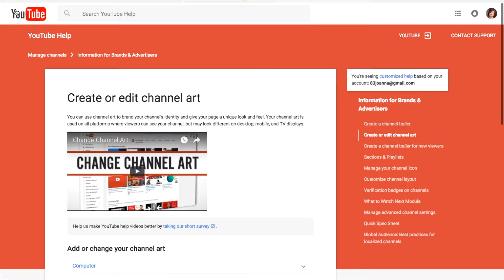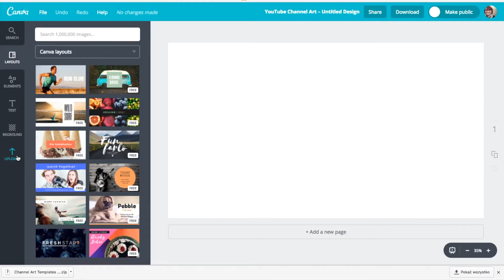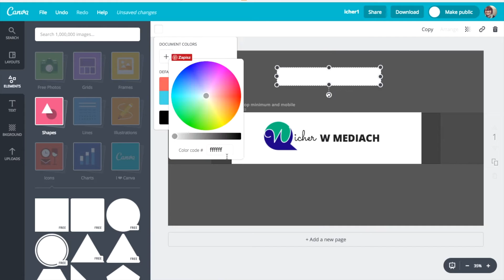Jak zrobić grafikę na kanał YouTube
Dzisiaj tutorial jak zrobić grafikę (darmową!) na kanał YouTube. Zrobienie takiego baneru jest bardzo prostę - zdradzam mój trik na sukces.

Dziękują za oglądanie :)
Pozdrawiam i ściskam
Asia